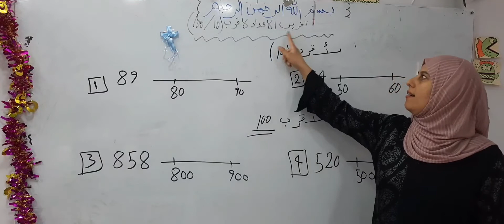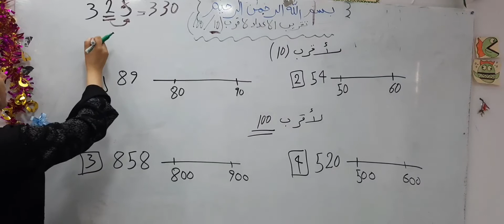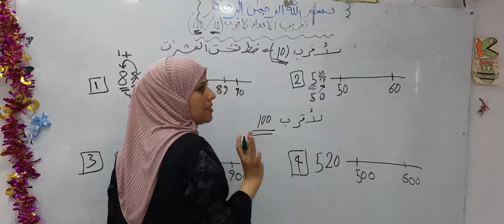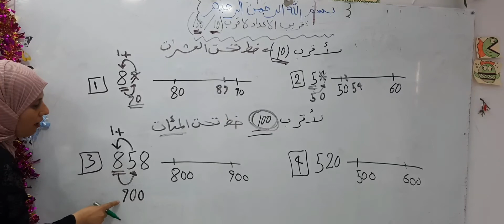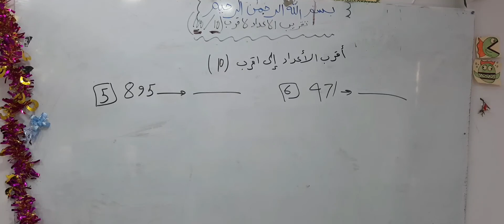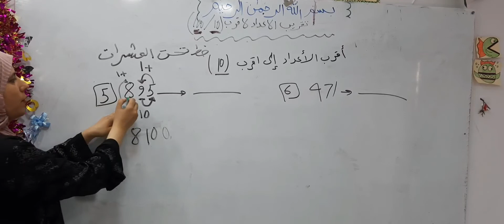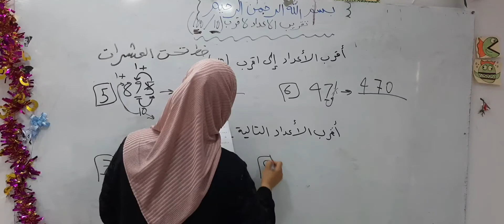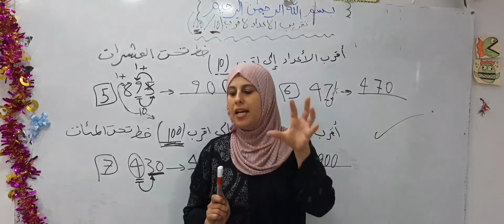الصف الثاني.. رياضيات.. تابع درس تقريب الاعداد الى اقرب10 _ 100... فرع حكما